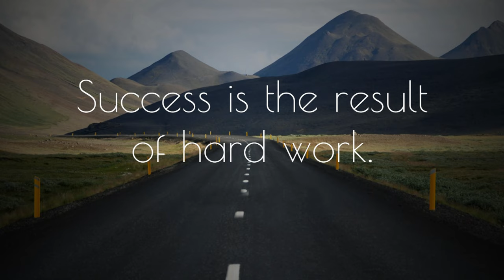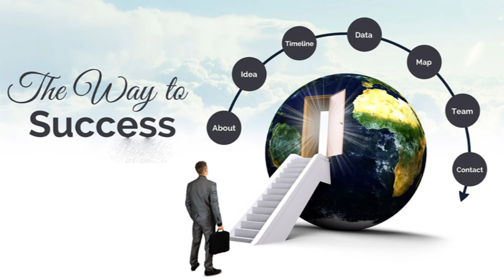You will become prosperous! II PROF MUHAMMAD SAEED KHAN II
In this video I will be talking About You will become prosperous! that  everyone must know, to know more about it Keep Watching the video.
Welcome to Prof Muhammad Saeed khan Youtube Channel  Prof Muhammad Saeed khan is a former Principal of Govt.College of Commerce Multan and author of various Books.
The Topics Prof Muhammad Saeed Khan  discusses on his Youtube Channel revolves around the experience on social issues and inspiring stories.